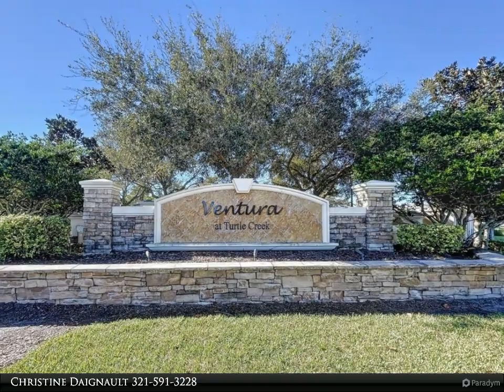Daignault Realty, Inc. - 1576 Peregrine Circle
Please enjoy this property video created by Daignault Realty, Inc.

TENANT OCCUPIED!!! Leased Until: 02/16/2023! Beautiful Top floor corner unit in gated community w/pool & clubhouse! 3 bedroom, 2 bath split plan, living/dining combo, kitchen w/Cherry wood cabinets, corian counters & SS appliances. Screened balcony, 1C carport w/locked storage area. Easy access to Shopping at the Avenues, I-95 & more! Association application fee is $100/per person & must allow mandatory 15-20 days for HOA approval after owner approval.

2 full bath

Christine Daignault
Daignault Realty, Inc.